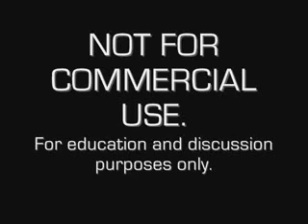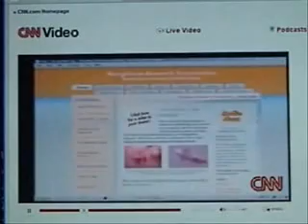!!! Scientific study Links MORGELLONS Disease to GM crops, food !!! 'Fibers' contain plant GENES !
!!! "Preliminary findings suggest a link between Morgellons Disease and Agrobacterium, a soil bacterium extensively manipulated and used in making GM crops; has genetic engineering created a new epidemic? "

Agrobacterium & Morgellons Disease, A GM Connection?

"August 1, 2007, the CDC issued the following statement regarding Morgellons Disease: "Morgellons is an unexplained and debilitating condition that has emerged as a public health concern. Recently, the CDC has received an increased number of inquiries from the public, health care providers, public health officials, Congress, and the media regarding this condition. Persons who suffer from this condition report a range of coetaneous symptoms including crawling, biting and stinging sensations; granules, threads or black speck-like materials on or beneath the skin; and/or lesions (e.g., rashes or sores) and some sufferers also report systemic manifestations such as fatigue, mental confusion, short term memory loss, joint pain, and changes in vision."